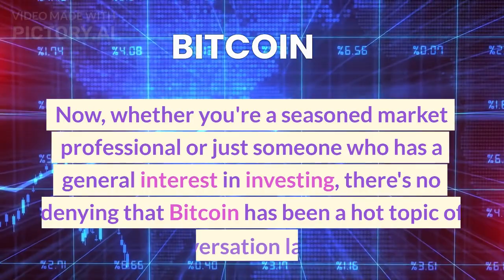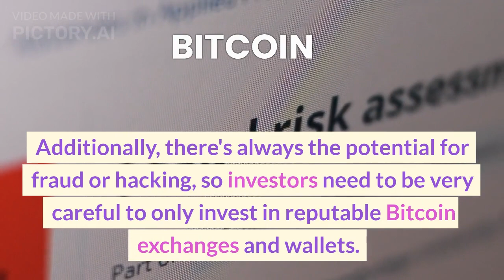bitcoin || SATOSHI|| BLOCKCHAIN || HOW BITCOIN WORKS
Bitcoin is a decentralized digital currency that operates without a central bank or single administrator. It is based on a peer-to-peer network that allows users to send and receive payments without the need for intermediaries. Transactions are verified by network nodes through cryptography and recorded in a public distributed ledger called a blockchain. Bitcoin is known for its limited supply, as only 21 million bitcoins will ever be created. It is often used as a store of value and a means of payment for goods and services.